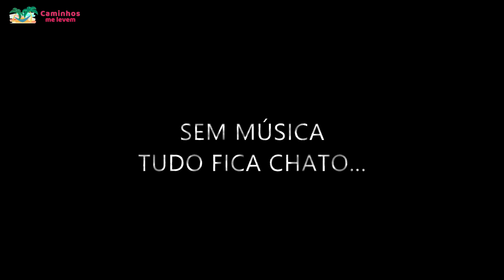CAMINHOS ME LEVEM EM 2 MINUTOS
Esse vídeo é curtinho mas é sincero sobre o que somos: um casal gordinho e preguiçoso dando uma volta ao mundo sem data para acabar!

Ah, e a trilha sonora dos vídeos é todinha de nossa autoria!